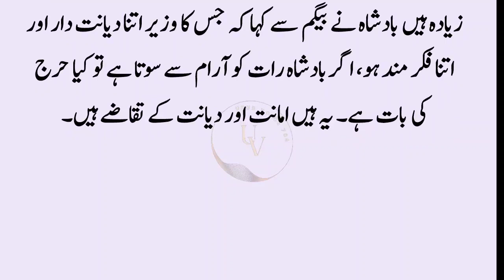Aik raat achank Shah jahan uta lashker ko hukam di ky wazir Saad Ullah khan uta lawo||Usko nanga....